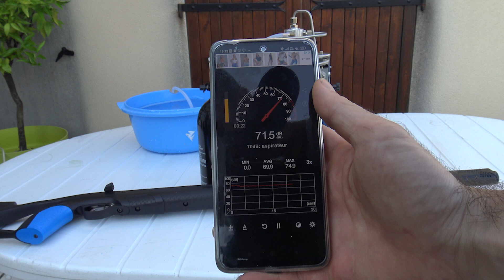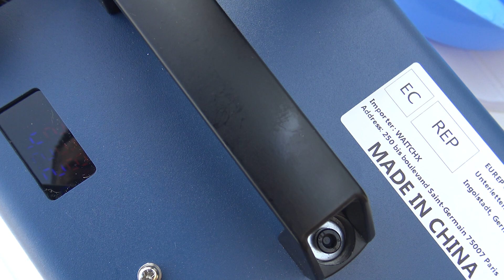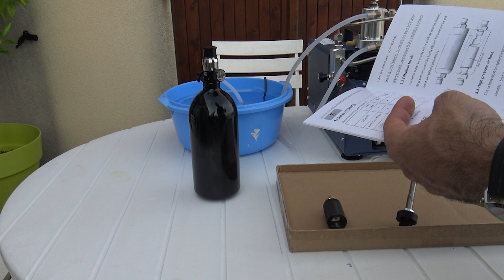Comment débuter avec un compresseur Vevor carabines PCP? Mes conseils.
Lien Code de réduction: VVSALE
Salut,

Suite à votre décision, voici ma vidéo d'essai du fameux compresseur Vevor pour recharger les carabines ou pistolets à plombs PCP ou cylindre d'air inférieur à un volume de 3L.
Le compresseur permet de recharger jusqu'à une pression de 4500 psi ou 300 Bars mais peu aussi recharger des pressions inférieures comme 200 bars ou 3000 psi.

Cette essai m'a permis de tester ce fameux compresseur de fabrication chinoise, j'ai effectué le rodage, la recherche d'une huile minérale adéquate, vérifié la vrai vitesse de remplissage qui est de 30L/min en utilisant une bouteille de paintball de 0.8L afin de faire un produit en croix .

Mais aussi j'ai testé le filtre du compresseur.

Dans cet essai, je vous donne mon ressenti par rapport à un compresseur marine qui recharge des bouteilles de plongée .